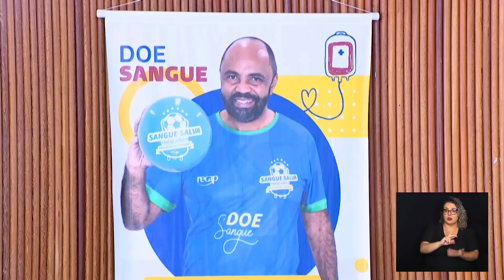NOTÍCIAS DA METRÓPOLE 27-09-2023